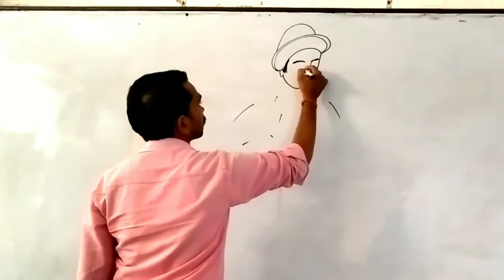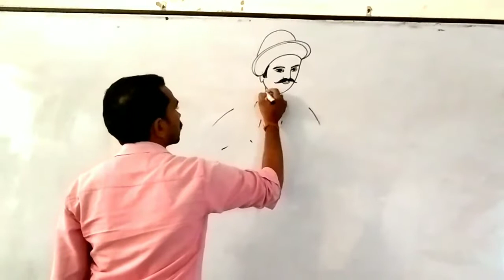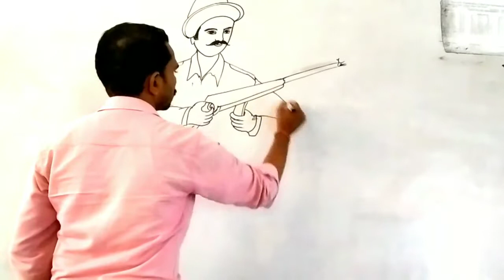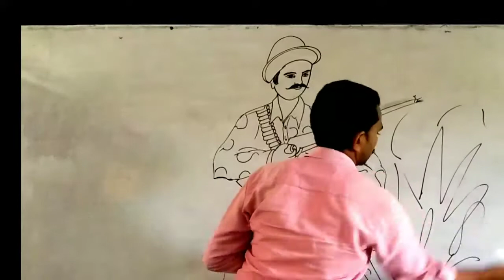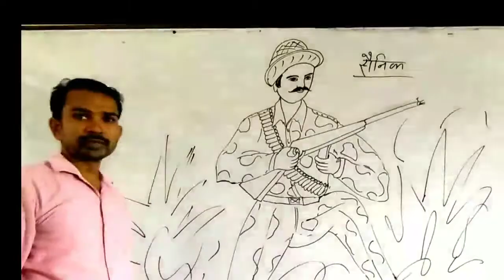Step by step drawing of picture of soldier#